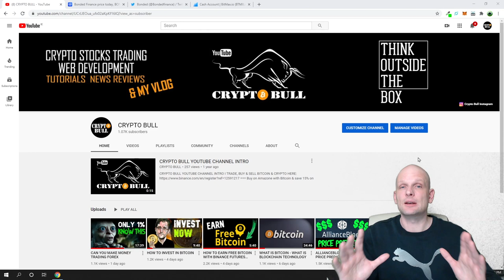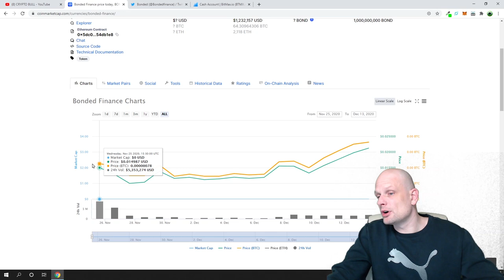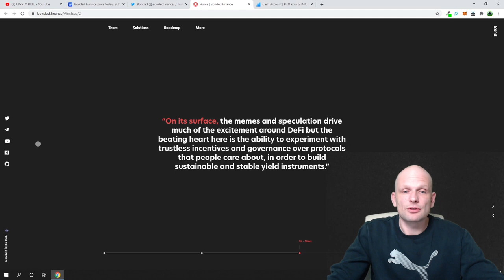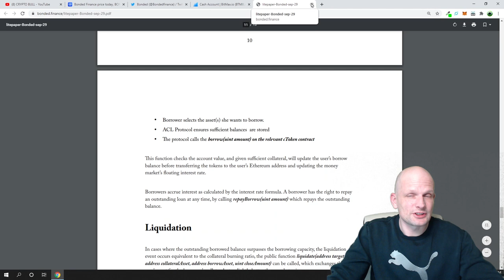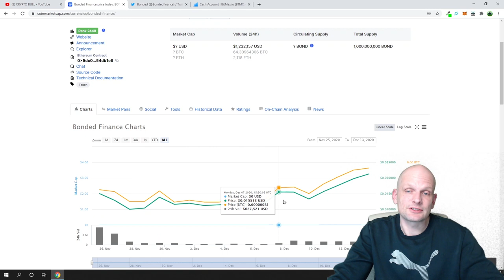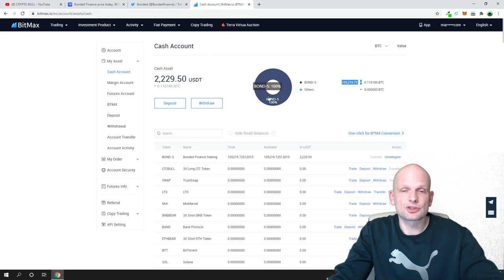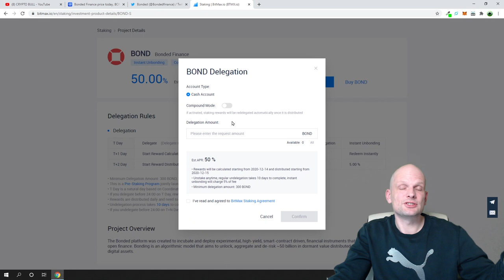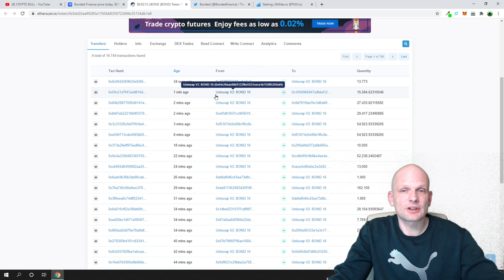BONDED FINANCE COIN PRICE PREDICTION STAKING CRYPTO INVESTMENT/REVIEW (BOND)